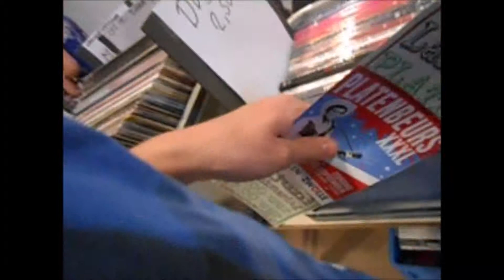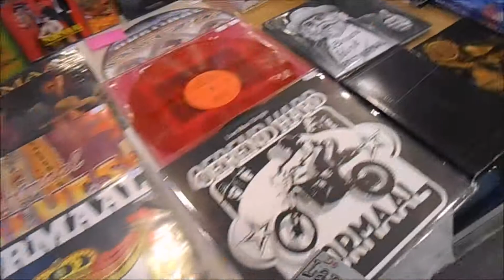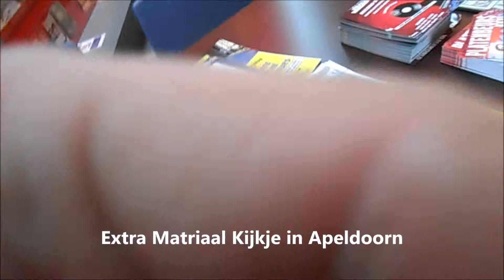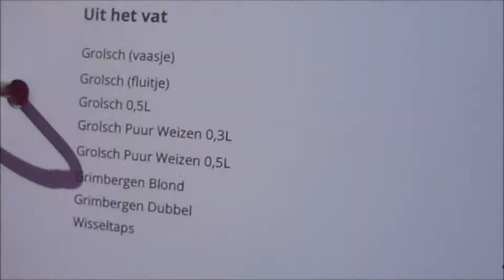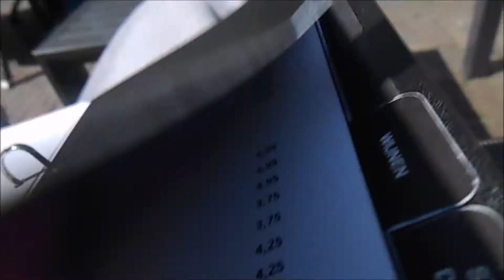Platenbeurs Apeldoorn (2e Paasdag) 2019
Zo korte Verslag Van deze Platenbeurs Apeldoorn
op 2e Paasdag
en ook nog mooie beelden uit apeldoorn